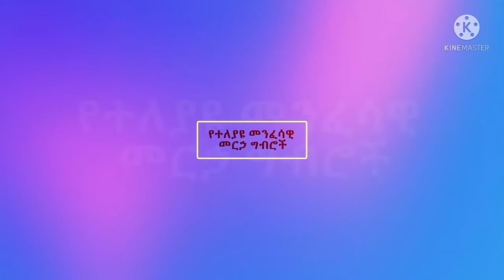🔴 ሊቀ መዘምራን ቴዎድሮስ ዮሴፍ ሙሽሮቹን አስለቀሳቸው Orthodox wedding